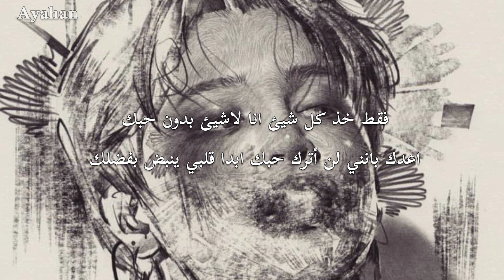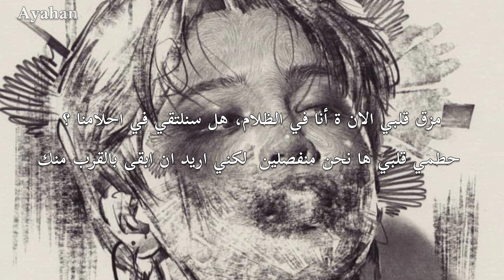JIMIN x HA SUNGWOOO _ "With you" Arabic sub | أغنية جيمين من بي تي اس الجديدة مترجمة للعربية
JIMIN With you Arabic sub
JIMIN With you مترجمة
JIMIN With you مترجمة  م